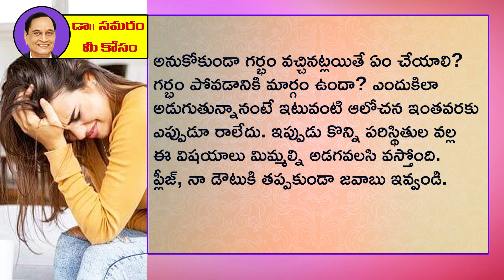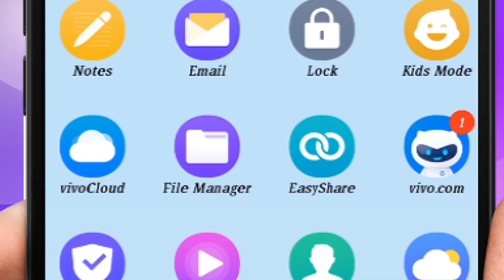అనుకోకుండా గర్భం వచ్చినట్లయితే...Question 754 Dr Samaram Mee Kosam